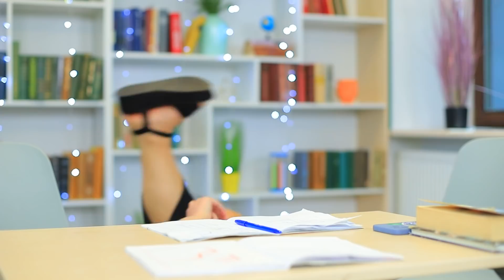Quand Le Pop It Rend l'Emoji Vivant ! Mon Emoji Me Contrôle !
Nous vivons avec des émotions tous les jours. Vous décidez vous-même des émotions auxquelles vous voulez donner libre cours. Et si les émotions prenaient vie ? Voyons cela ensemble !